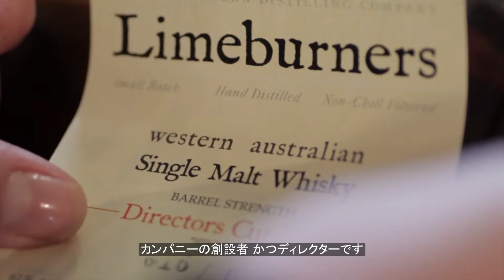Great Southern Distilling Company (Japanese Subtitles)